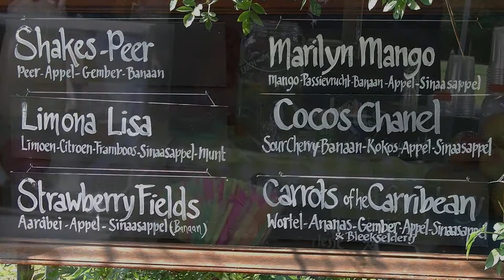Pure Markt: Shakes Peer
ShakesPeer maakt heerlijke fruitsmoothies en sap vers op de markt of op een evenement. 100% Biologisch. Limona Lisa, Marilyn Mango, Pina Turner etc

Camera & montage: Bob Schoo N-P-N